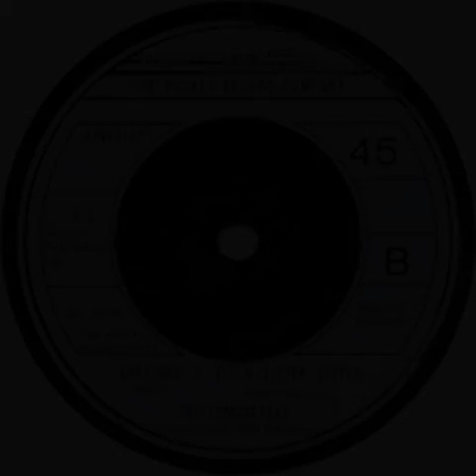Listen Listen Listen - The Lambrettas